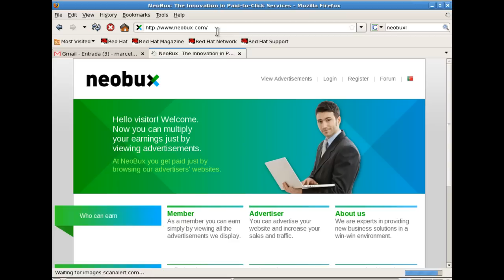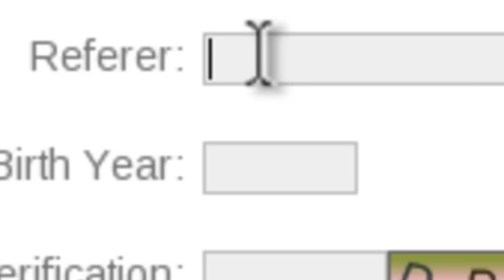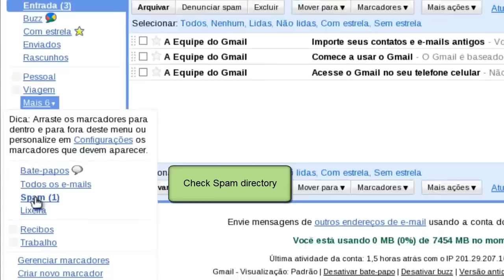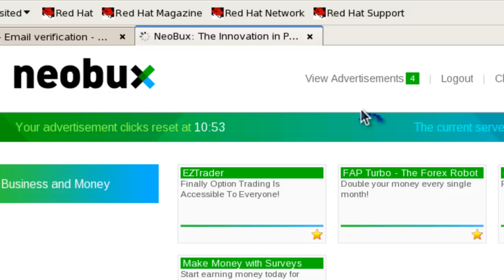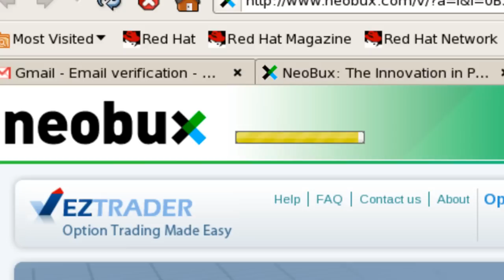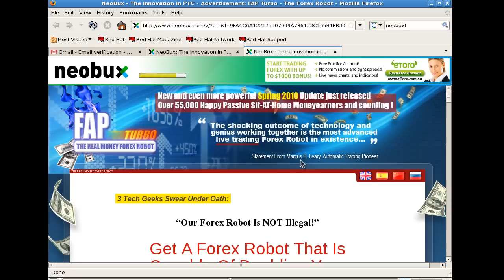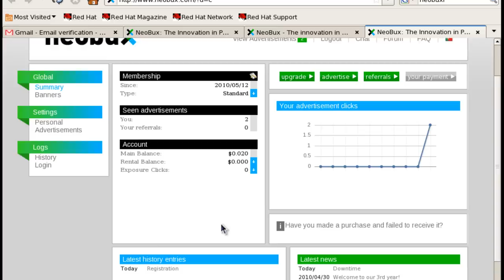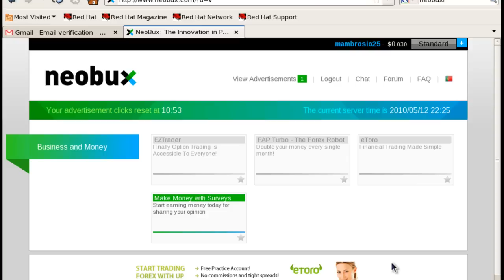HOW REGISTER AND VIEW ADVERTISEMENTS ON NEOBUX [HD]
This video shows how register and view advertisements on Neobux. The best PTC of the word.  Neobux already paid over than 50 millions of dollars since 2008.